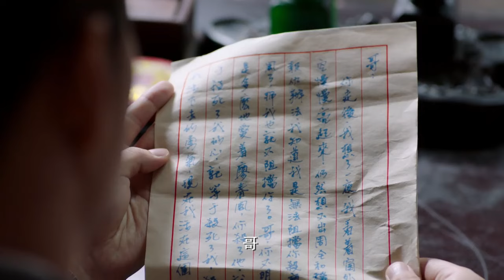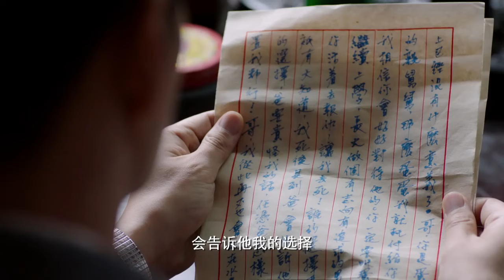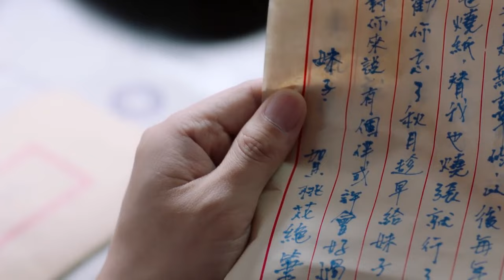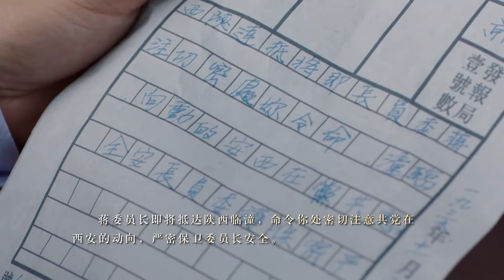EngSub《第一丫鬟》34：家族被灭门，军阀千金沦为丫鬟，遇上，那料竞是杀父仇人.......(苗圃 陈龙 郑国霖 徐小飒 邵峰 韩童生 )